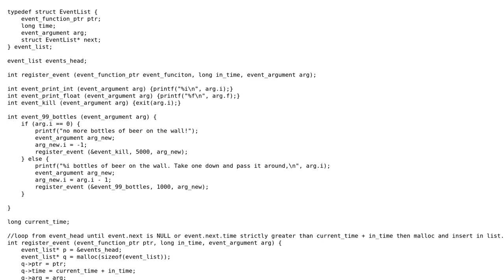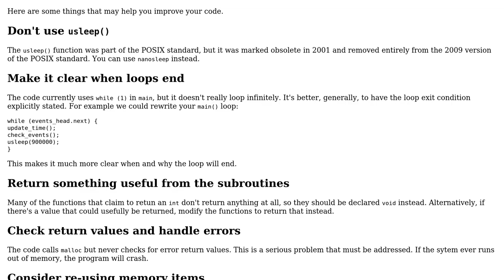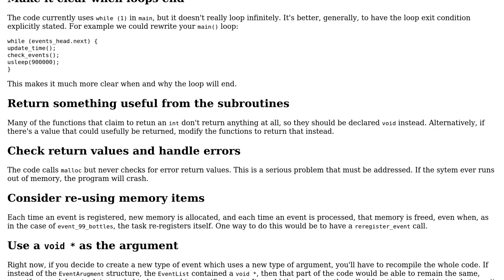Code Review: 99 simple asynchronous bottles on the wall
With thanks & praise to God, and with thanks to the many people who have made this project possible! You are responsible for your own actions.